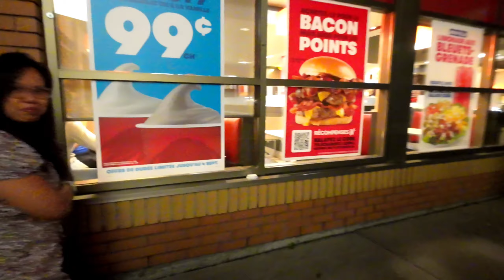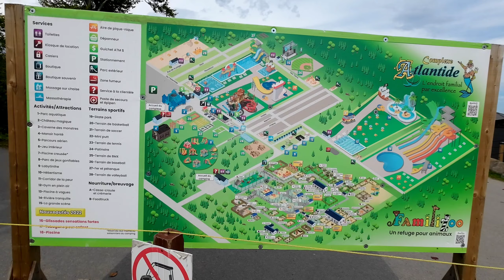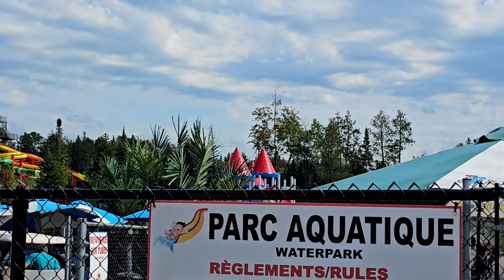sarap buhay may pera o wala | buhay canada